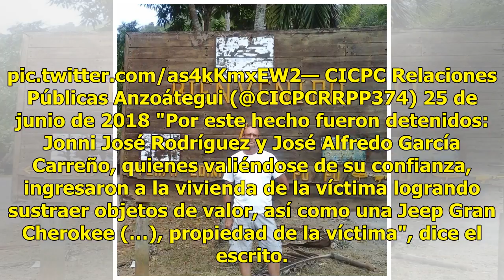Hallan restos de empresario descuartizado en el congelador de su casa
Venezuela.- El director de la policía científica de Venezuela (CICPC), Douglas Rico, informó del homicidio del ciudadano español Cristóbal , de 51 años, y anunció que ya fueron detenidos dos de los responsables, según una nota de prensa difundida hoy. El texto recoge los mensajes que el CICPC public...